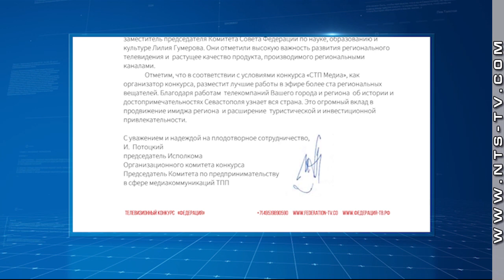Губернатора Овсянникова на федеральном уровне поблагодарили за телеканал «НТС»